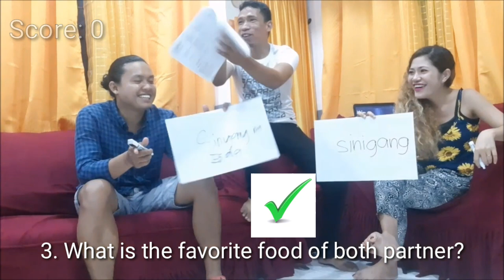Relationship Goals (Part 1): How to stay longer in a relationship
Staying longer in a relationship is not easy, there are lot of things need to handle and consider and watching from other experiences can help us as well.